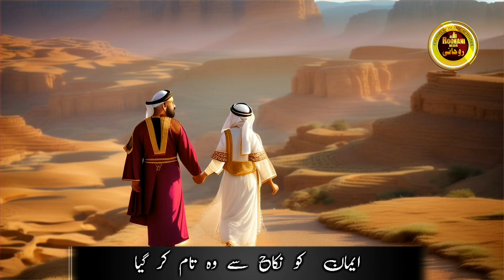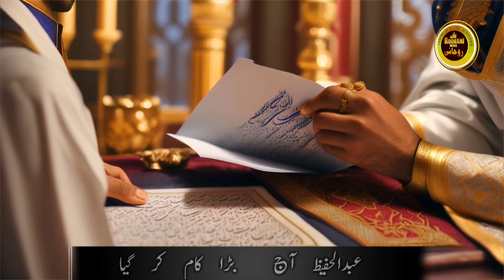NIKAH aur Khatm-e-BUKHARI | Abdul Hafeez aaj Bada kaam kar gaya | Roohani Media | Abdul Rahim nazar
Roohani Media
A Channel of Islamic Activities

ABDUL HAFEEZ
Lyrics
Mufti Kausar Roohani
Voice
Hafiz Abdul Rahim nazar
Audio & video
Roohani Studio
Label & Project
Roohani Media